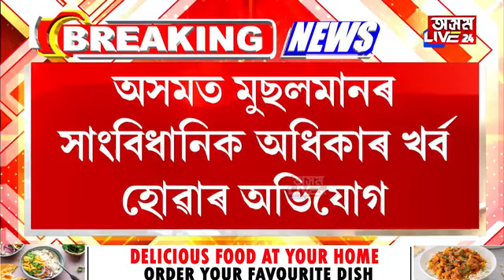সংখ্যালঘু সংগঠনৰ বৃহৎ সিদ্ধান্ত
সংখ্যালঘু সংগঠনৰ বৃহৎ সিদ্ধান্ত। মুছলমান প্ৰতিনিধি লগ হৈ নীতিশ কুমাৰ আৰু চন্দ্ৰবাবু নাইডুৰ কাষ চাপিব অসমৰ সংখ্যালঘু। বোবাৰ দৰে বহি থকা মানুহ নহয় সংখ্যালঘু লোক’। আমি গণতান্ত্ৰিক আন্দোলন কৰিম’